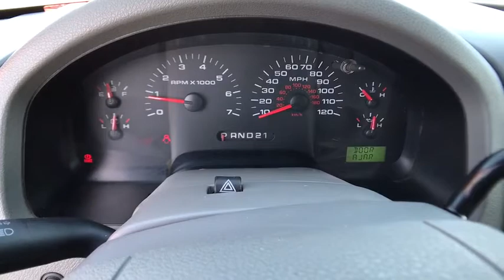2006 Ford F-150 Centennial CO, Littleton CO, Fort Collins CO, Greeley CO, Cheyenne WY 6303DB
2006 Ford F-150

O'Meara Ford
400 W. 104th Ave.

This rugged 2006 Ford F-150 XLT, with its grippy 4WD, will handle anything mother nature decides to throw at you... ELECTRIFYING!! Yes, I am as good as I look... Includes a CARFAX buyback guarantee... Safety equipment includes: ABS, Passenger Airbag, Dusk sensing headlights...Other features include: Power windows, Auto, Cruise control, Tilt steering wheel, 4x4...